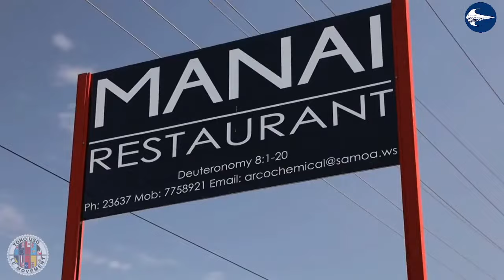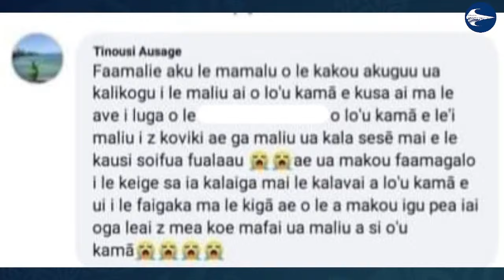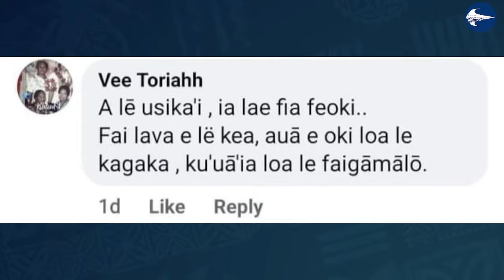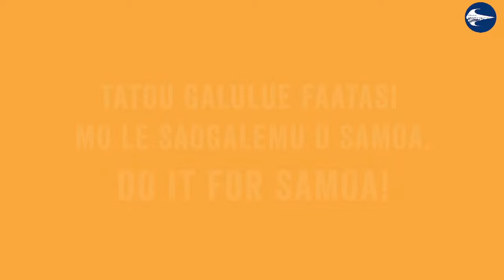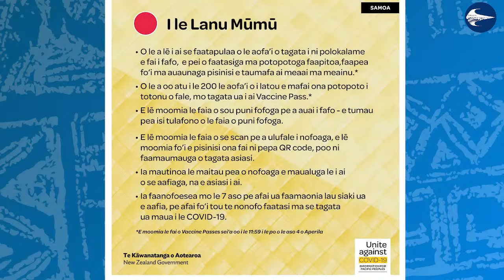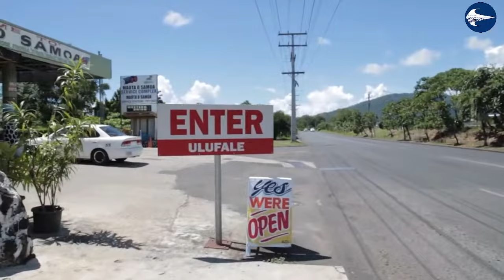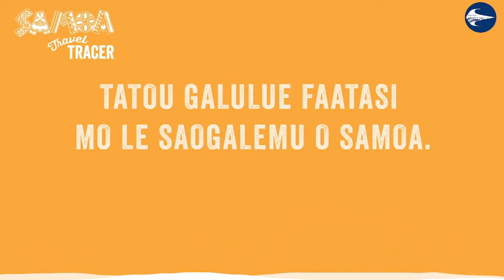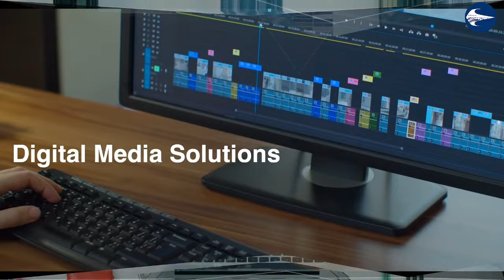Tautai A'e Podcast Ep 58 ft Hon. Aupito William Sio, Mema Wilda, Ben Petana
BluTV Tautai A'e Podcast Ep 58:2022

🇼🇸 Hon. Aupito William Sio - Minister for Pacific Peoples
🇼🇸 Mema Wilda - Singer/Songwriter
🇼🇸 Ben Petana - Singer/Songwriter

🇼🇸 Pacific40
🇼🇸 Maota o Samoa Service Station
🇼🇸 Goodman Freight
🇼🇸 Sione's Market
🇼🇸 STA - Samoa Travel Authority
🇼🇸 GMANA